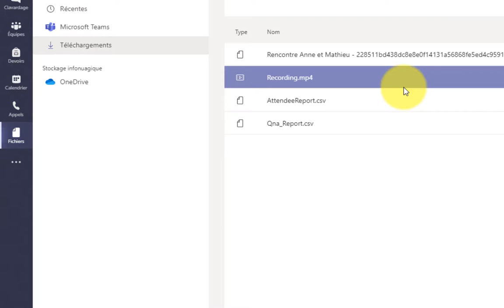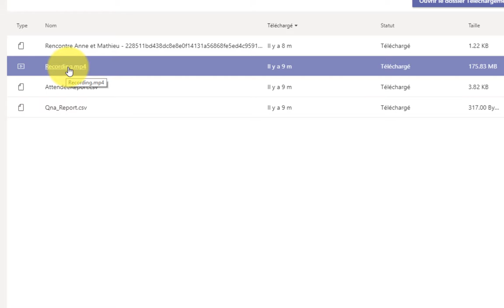EvenementEnDirect TelechargerFichiers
Télécharger les trois fichiers demandés lorsqu'on a créé l'événement en direct (la vidéo de l'événement, les présences, les questions).